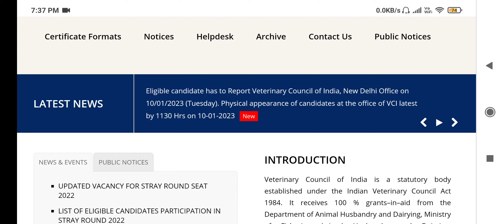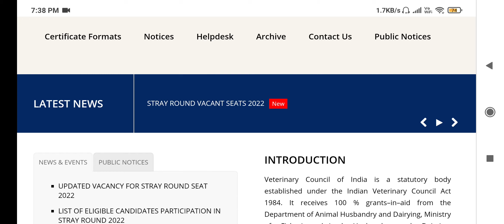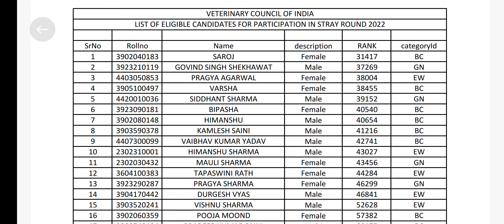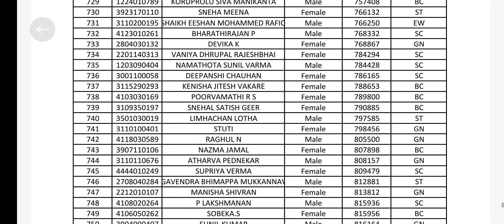VCI VETERINARY STRAY VACANCY ROUND COUNSELING 2022-23|ONLY 792 CANDIDATES ARE ELIGIBLE|VACANT SEAT?😱